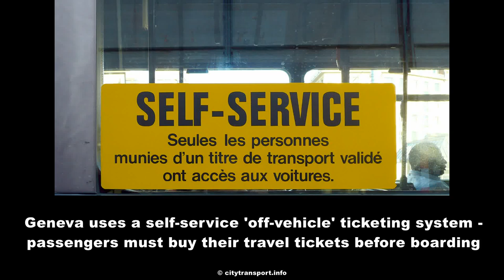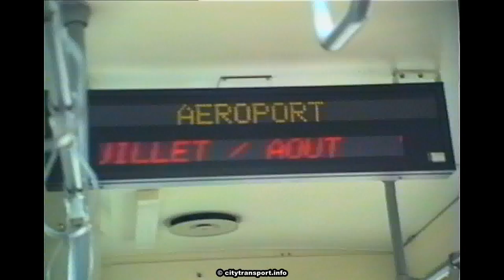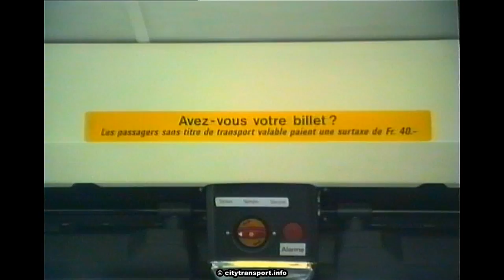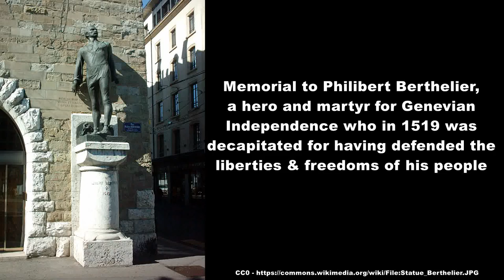Trolleybuses & More in Geneva Switzerland 1992-1994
Mostly trolleybuses in the Swiss city of Geneva as filmed over several visits between 1992 and 1994.

Also seen are some motor buses, water buses and trams.

Also filmed by me in Geneva: (these also include trolleybus footage not seen in this film)